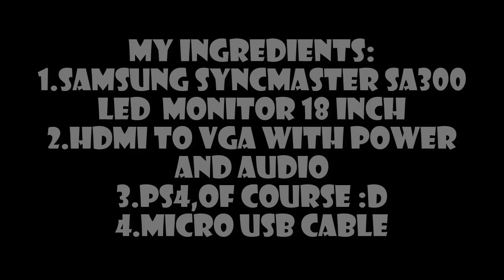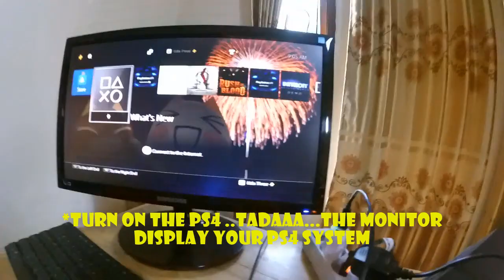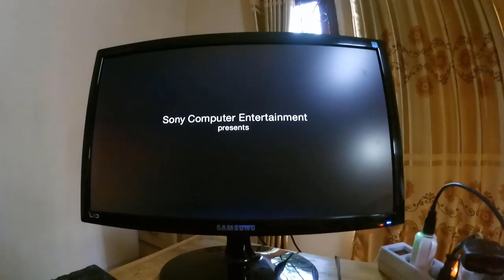How To Connect PS4/PS3 To PC Monitor With HDMI Converter To VGA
PS4 emulator & God of war 4 for Android and IOS?Is it possible?
How To Connect Your Playstation 4 or PS3 To Your PC Monitor